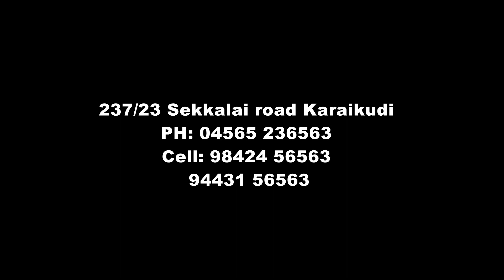P Chithamparam I mangudi I pressmeet